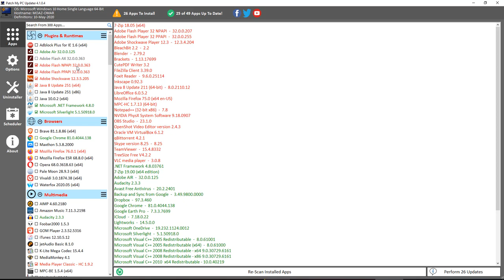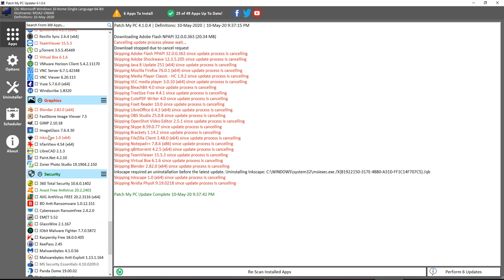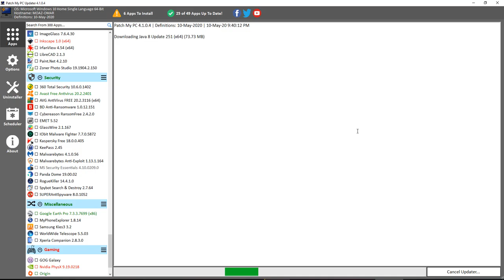تحميل وتثبيت كل البرامج الاساسية مرة واحدة على الكمبيوتر برنامج PatchMyPC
الرائع ايضاً أن برنامج Patch My PC لا تتعدى مساحته 1.5 ميجابايت بالإضافة إلى أنه "Portable" أو محمول حيث يمكنك استخدامه بدون الحاجة إلى تثبيت. لذا، فيفضل أن تقوم بتحميله وحفظه على فلاشة لإستخدامه في أي وقت دون الحاجة لإعادة تحميله. وبمجرد تشغيله، سيعمل على فحص البرامج المثبتة حالياً على جهازك ويتحقق من إصداراتها. فإن وجد أن هناك برامج بإصدار قديم سيقوم بعرض اسمه على الجهة اليمنى باللون الأحمر، بينما يميز البرامج الحديثة باللون الأخضر. و بضغطة على زر Preform Updates سيتم تحديث البرامج.